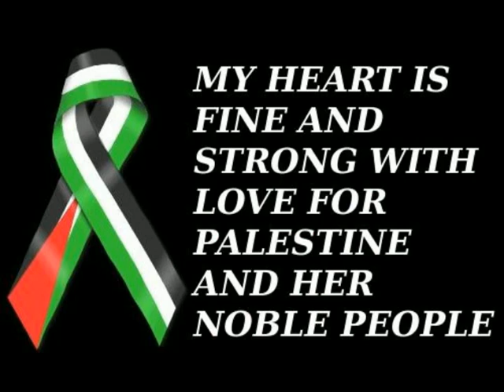The AFP Pays Tribute to As-Shaheed Imam Abdullah Haron(R)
Cde Abraham Aghalus Speaks at the Commemoration of the Slain Anti Apartheid Activist Shaheed Imam Abdullah Haron.
Sunday 28 September.